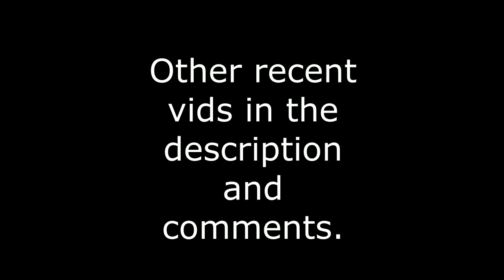Minivan vs Cargo Van Size Comparison (VanLife ) Full Size Space Chart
Finally have up a video many of you have asked for - a size / space comparison between the minivan and a fullsize  cargo van.  We'll go over the interior dimensions and what they mean for you. Includes a chart.

Check current pricing on minivan mattresses I use:
- Minivan Mattress (1 person)
- Minivan Mattess (Fullsize, 2 people)

Other Recent Vids:
- Class B Van Tire Pressure Monitor
- Why would you WANT to camp at a Walmart?
- What is a Gazetteer Map
- Blown Head Gasket (Simply Explained)
- Van Parking Lot Cooking Tragedy
- Minivans, 8 Cons For Camping
- Old Fire Extinguisher s Tested
- Trip Start/Why I Prefer Small Vans/RVS
- Stupid things I've done so far
- How many hours will I work in my LIFETIME?
- Breakdown = Poor Quality Van Parts
- My Gold Minivan Total Build Costs
- Add a Shower To Any Vehicle Under $50
- Clothes - What I Carry (And Why)
- Expect the unexpected (good and bad) on the road
- Is a minivan TOO SMALL for vanlife?
- What you need to know about Tires
- Silly animal tourist trap near Zion Nat'l Park
- Which van or minivan should I get (used or new)
- My Total Minivan Build Costs
Go to Facebook and FOLLOW our page for other hints/tips/thoughts/fun stuff
Review Videos
- Blender to make smoothies on the road!
- Camping chainsaw (battery powered) review
- Cheap cupholder solution for older vans
- Easily add a shower to a Roadtrek or Class B Van
- Add 12v Outlets to your van or Roadtrek
- Mmm Mmm Canned Ground Beef

BudgetTravelGuy is a participant in the Amazon Services LLC Associates Program, an affiliate advertising program designed to provide a means for sites to earn advertising fees by advertising and linking to Amazon.com. I also participate in other affiliate programs where I may be compensated for referring traffic.